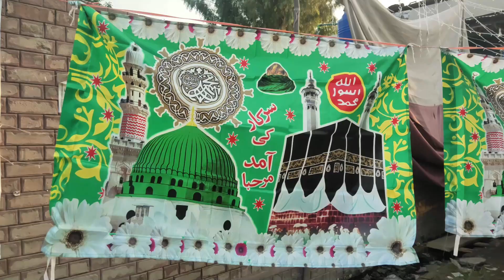Islamic Home Decorate Stalls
Step into a realm where artistic expression merges seamlessly with spiritual devotion in our video, "Harmony in Design: Exploring Islamic Home Decor Stalls." Join us on a captivating journey through the enchanting world of Islamic home decor, where every piece tells a tale of culture, tradition, and a deep connection to spirituality.

Our exploration begins in the bustling aisles of Islamic home decor stalls, where vibrant colors and intricate designs beckon. From ornate calligraphy to geometric patterns, each item is a testament to the rich heritage of Islamic art. The stalls themselves become a reflection of the diversity within the Islamic world, featuring decor inspired by various cultures and historical periods.

We delve into the significance of Islamic art in the context of home decor. The video highlights how Islamic decor is not just about embellishing living spaces but is a means of fostering a sense of tranquility and spiritual connection within the home. Interviews with skilled artisans provide insights into the craftsmanship behind these exquisite pieces, emphasizing the intention to create items that inspire reflection and mindfulness.

The video showcases a variety of items available in these stalls, ranging from elegant Islamic calligraphy wall art to intricately designed lanterns, plush carpets, and geometric-patterned cushions. Each piece is carefully selected to complement the principles of Islamic design, where balance, symmetry, and harmony are paramount.

As we explore the stalls, we shed light on the versatility of Islamic home decor. Whether you're looking to create a serene prayer corner, adorn your living space with cultural richness, or gift a loved one with a piece that carries a profound message, these stalls offer a treasure trove of options.

The video also emphasizes the use of natural materials and eco-friendly practices in the creation of Islamic home decor items. Many artisans are committed to sustainability, incorporating recycled materials and traditional craftsmanship techniques passed down through generations.

Throughout the video, we celebrate the unity in diversity, showcasing how Islamic home decor caters to a global audience. It's not merely about ornamentation but about cultivating an atmosphere of warmth and spirituality within homes, irrespective of cultural backgrounds.

In the spirit of inclusivity, the video provides practical tips for incorporating Islamic decor into various living spaces. Whether you're in a contemporary apartment or a traditional home, these decor elements can seamlessly integrate into any setting, creating a harmonious blend of the modern and the timeless.

Join us in this visual feast of colors, patterns, and cultural significance. "Harmony in Design" invites you to appreciate the intersection of art and spirituality in Islamic home decor, offering a glimpse into the beauty that can transform living spaces into havens of peace and inspiration.